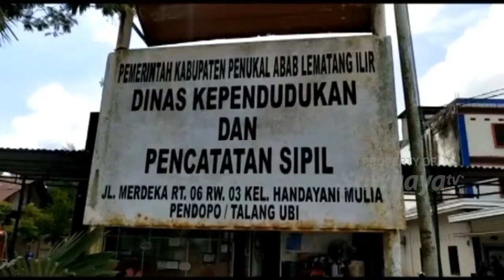Terapkan Protokol Kesehatan, Disdukcapil Pali Launching Go Digital SIPP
Dengan menerapkan protokol kesehatan pencegahan penyebaran Covid-19, Sekretaris Daerah Kabupaten Pali melaunching Sistem Informasi Pelayanan Publik (SIPP) di Aula Kantor Bupati Pali.